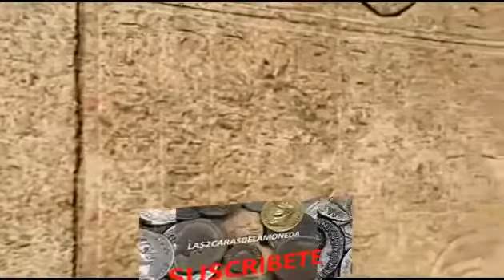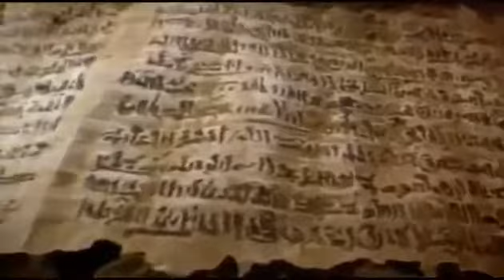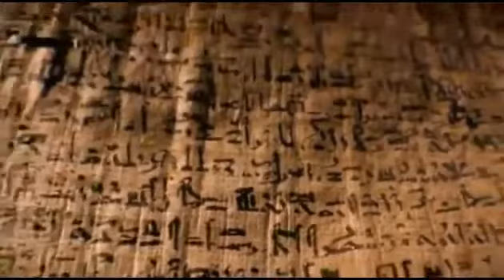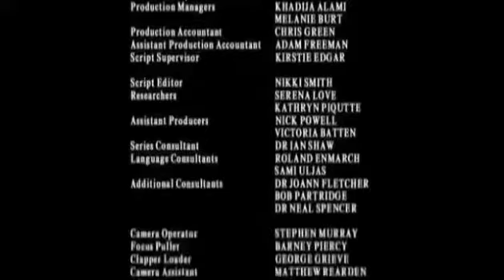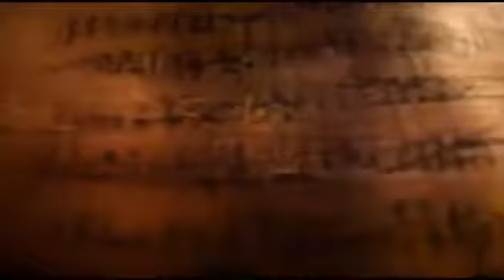El mejor Documental Egipto La batalla de Megido:Tutmosis İ ::Docu info:::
Año 1458 a.C. Este es el primer episodio del documental que recrea los primeros escritos de un “reportero de guerra” obtenidos en el templo de Karnak, una de las primeras batallas más.

Uno de los líderes militares más brillantes de la Antigüedad: Tutmosis İ* el cual empleó nueva tecnología armamentística y un ejército permanente para la expansión de su Imperio..

Entre los años 180, fecha en la que murió su padre, y 192, Cómodo asumió el poder en solitario, pero su reinado fue degenerando, víctima de sus continuas excentricidades. «Tras un siglo.